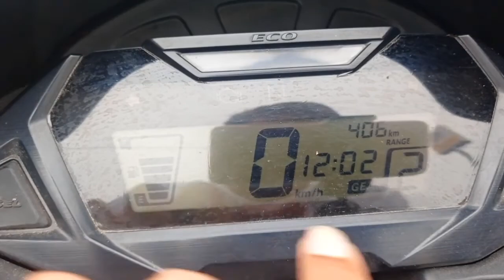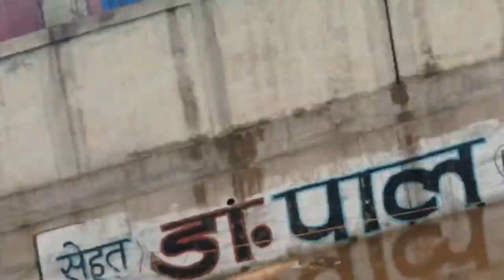First time going to morni hills || Ambala cantt to morni hills || short ride with my new bike 54km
My name is ADITYA YADAV
I am small vloger
I hope you like my new video...

Thanku so much every one .😊❤️